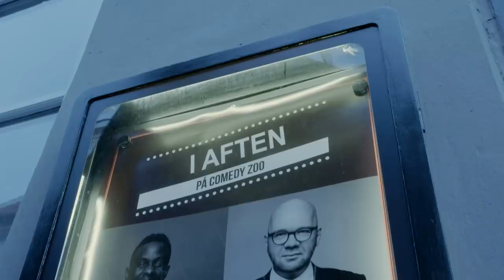Melvin vs. Habane - ZULU Comedy Galla